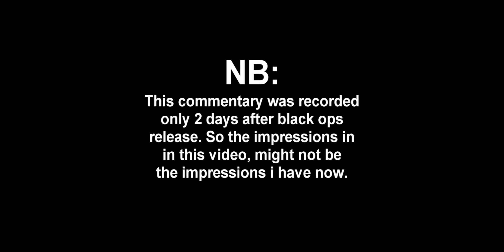Wager Matches - BO commentary by Drugoli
My first black ops commentary, its a first impressions on wager matches. It was recorded with the theater mode in Black Ops, please enjoy! Of course more of these first impressions are coming up later.
And yes, I just found out that the resolution is pretty weird, but what can you do? I'm sure to do it right for the next one though!! Count on that :D